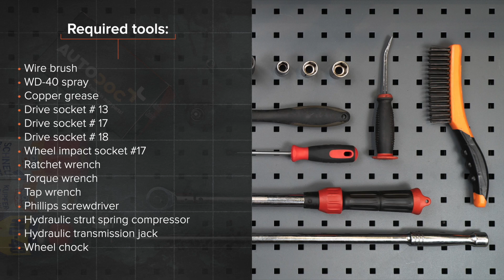Πώς αντικαθιστούμε ελατήριο οπίσθιας ανάρτησης σε RENAULT TWINGO 1 (C06) [ΟΔΗΓΊΕΣ AUTODOC]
Πώς αντικαθιστούμε ελατήριο οπίσθιας ανάρτησης σε RENAULT TWINGO 1 (C06) 1.2 Hatchback 03.1993–10.2012 [ΟΔΗΓΊΕΣ AUTODOC]

Το ελατήριο οπίσθιας στα αυτοκίνητα RENAULT Twingo I Van (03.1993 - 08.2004) RENAULT Clio II Hatchback (BB, CB) (09.1998 - ...) RENAULT Kangoo I (KC) (08.1997 - ...) RENAULT Symbol / Thalia I (LB) (04.2002 - ...) RENAULT Modus / Grand Modus (F, JP) (12.2004 - ...), θα πρέπει να αντικαθίσταται κανονικά, με μια συγκεκριμένη διαδικασία. Παρ’ όλα αυτά, ενδέχεται να υπάρξουν ελάχιστες διαφοροποιήσεις, λόγω συγκεκριμένων χαρακτηριστικών του σχεδιασμού του οχήματος.

🔝 Οι κορυφαίες μάρκες που παράγουν ελατήρια ανάρτησης: STARK; RIDEX; KYB; MAPCO; JP GROUP.

Όλα τα βίντεο και τα pdf με οδηγίες για την αντικατάσταση ανταλλακτικών σε RENAULT TWINGO 1: κατεβάστε και παρακολουθήστε τα στο AUTODOC CLUB

🛠️ Τα εργαλεία που χρειάζεστε για να αντικαταστήσετε ελατήριο οπίσθιας ανάρτησης:
- συρματόβουρτσα
- σπρέι WD-40
- γράσο χαλκού
- καρυδάκι no.13
- καρυδάκι no.17
- καρυδάκι no.18
- kρουστικό καρυδάκι για μπουλονόκλειδο  №17
- kλειδί kαστάνιας
- δυναμόκλειδο
- kαρυδάκι αμορτισέρ DD №6,3
- σταυροκατσάβιδο
- mανέλα κολαούζου
- υδραυλικός συμπιεστής ελατηρίων αμορτισέρ
- υδραυλικός σασμανόγρυλος
- σφήνα τροχού